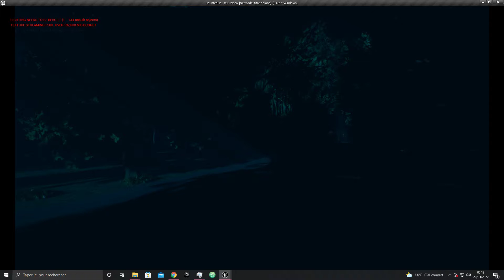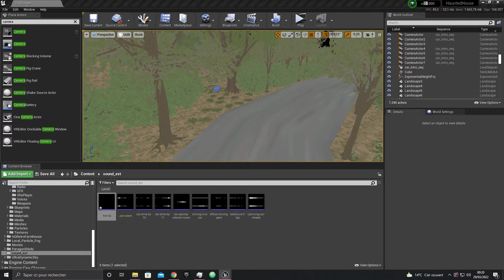ue4 - cutscene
polish car drive, transition camera and else. Need adding more sounds